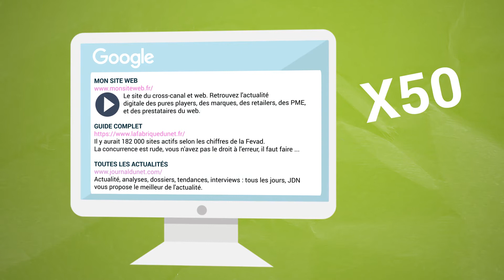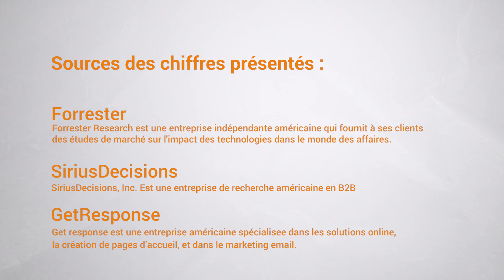Atelier Angers le 19/04 "Les Nouvelles Technologies de Communication Commerciales"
Applications et books de vente interactifs, motion design 2D 3D, vulgarisation 3D temps réel, réalité virtuelle et augmentée, visite d'usine 360°, vidéo créative.